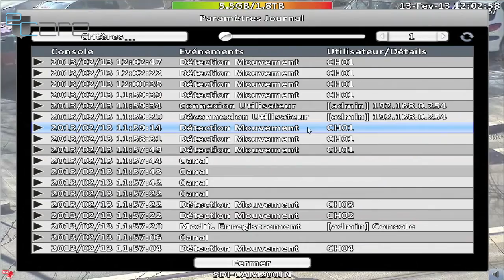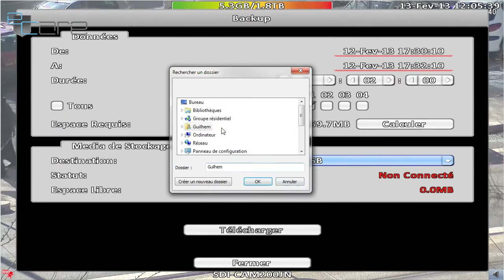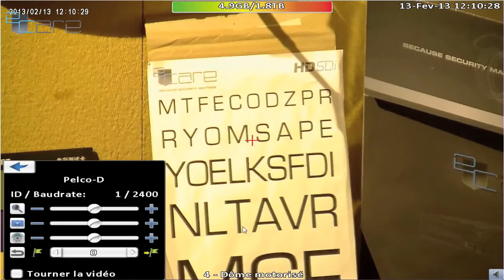DVR92xxH - Mode d'emploi vidéo - Utilisation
Découvrez en vidéo comment utiliser notre gamme d'enregistreur DVR92xxH.

Cette gamme est composée de 3 catégories :
- Enregistreurs Analogiques (DVR9208H-D1 / DVR9216H-D1 / DVR9232H)
- Enregistreurs HD-SDI (DVR9204HD / DVR9208HD / DVR9216HD)
- Enregistreur hybrides (DVR9202HD-8D1 / DVR9204HD-16D1)

Ce mode d'emploi reprend les éléments suivants :
- Utilisation en direct
- Relecture par date et heure
- Relecture depuis le journal
- Export d'une archive vidéo
- Contrôle d'une caméra motorisée

L'enregistreur utilisé pour cette vidéo est le DVR9204HD.

- Contacter un conseiller eCare au 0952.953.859